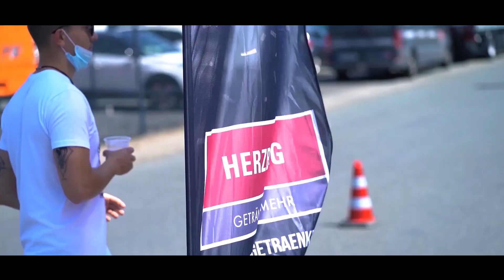Die Fassbierretter von Merenberg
Haltet euch fest: hier kommt unser Video zur MEGA Fassbierretter Aktion mit Ikke Hüftgold, Lorenz Büffel und Kreisligalegende. Danke für dieses Fest! 😎😍😝😇